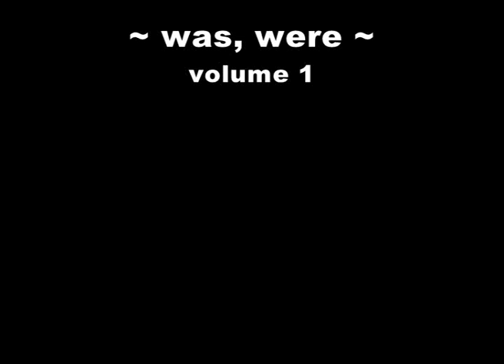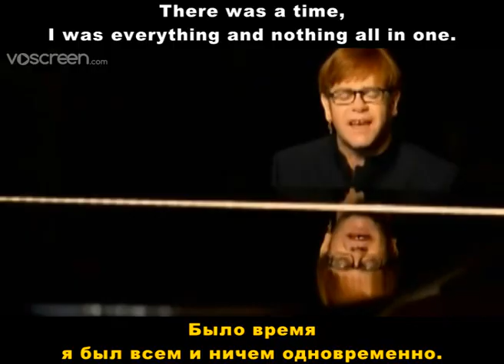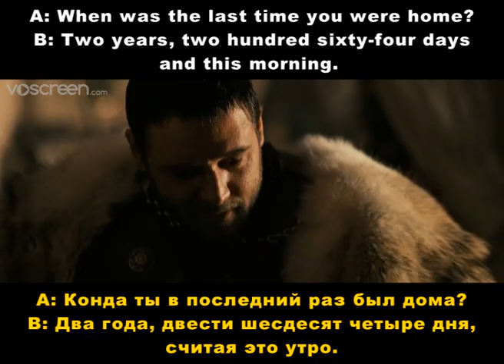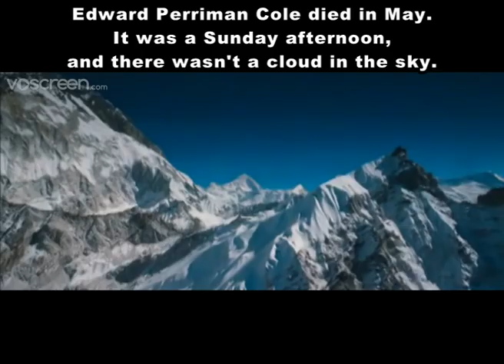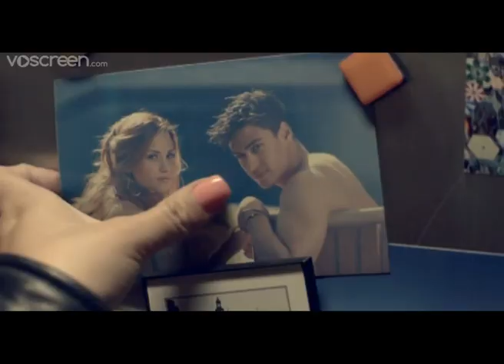Voscreen - was, were (vol.1) ENG - RUS